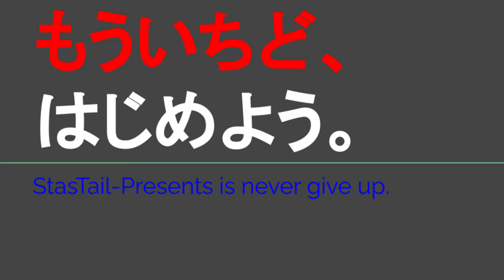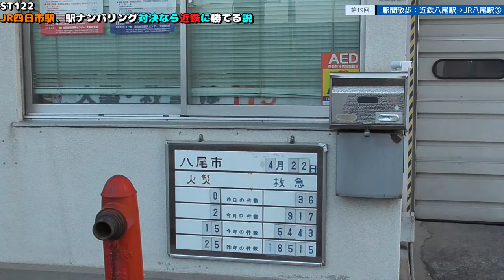ST122 ep19 駅間散歩：近鉄八尾駅→JR八尾駅3 ＠大阪府八尾市【vs四日市～JR四日市駅、駅ナンバリング対決なら近鉄に勝てる説～】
※慶雲長龍は「けいうん・りょうりょう」と読むそうです

Location：〒581-0007 大阪府八尾市光南町１丁目４−３０
八尾市水道局付近

通販サイト（20歳以上の方は利用不可）

停車種別：特急・快速・普通